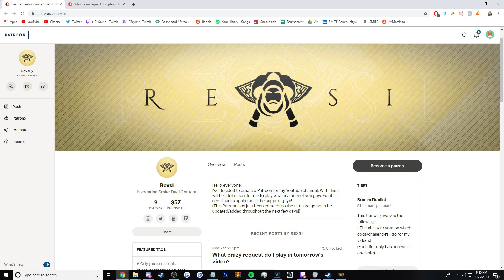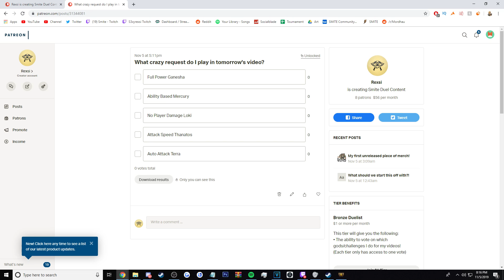THE CHRONOS NO ULT CHALLENGE! ALSO PATREON INFORMATION! - Masters Ranked Duel - SMITE